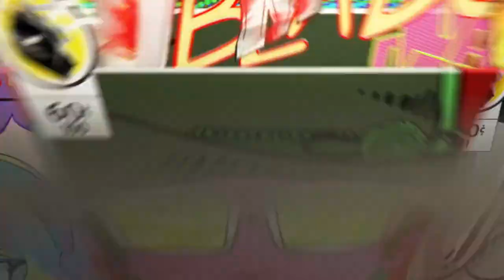Rocket League solos full game play subcribe